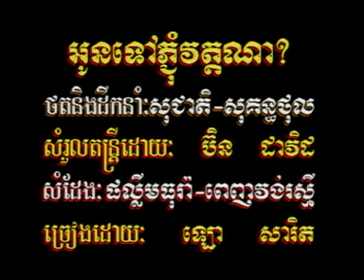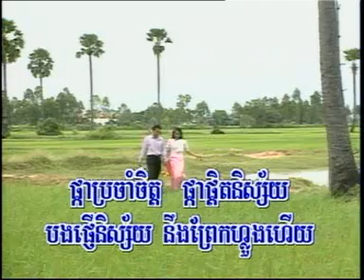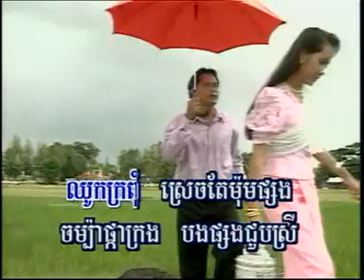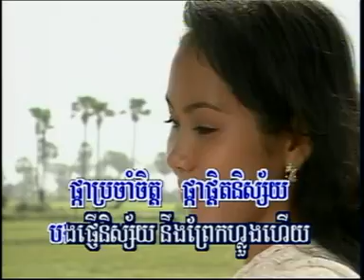oun tov pchum wat na